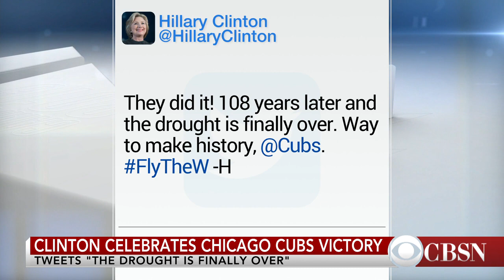Clinton tries using fear to sway undecided voters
Hillary Clinton is making her final push before the election to sway undecided voters in key battleground states like Arizona. CBS News' Nancy Cordes explains how the Clinton campaign is trying to scare voters to lean left.